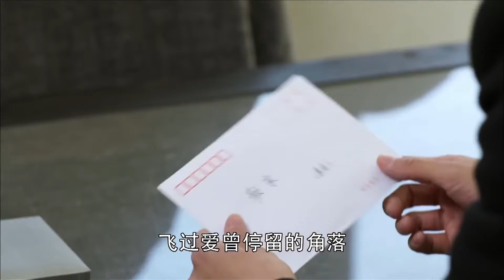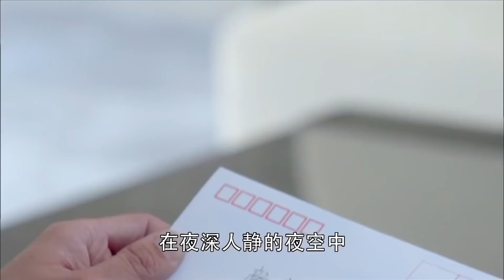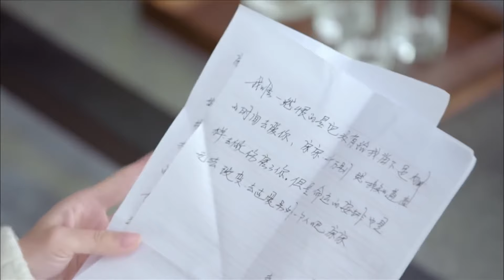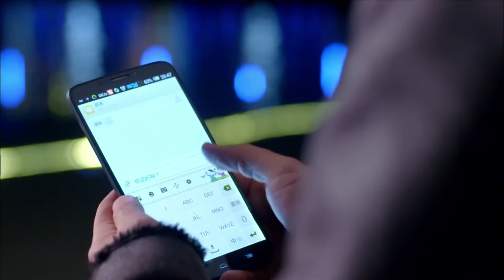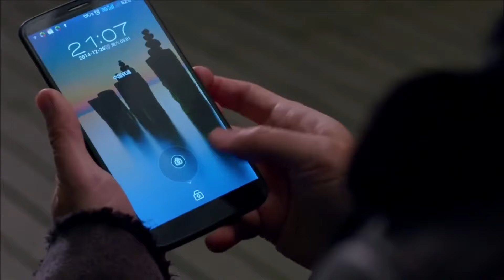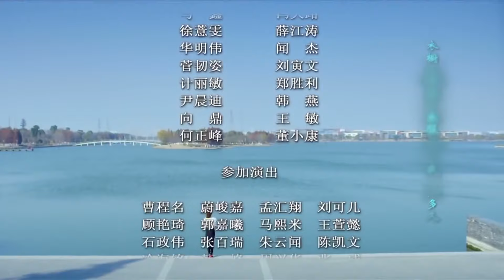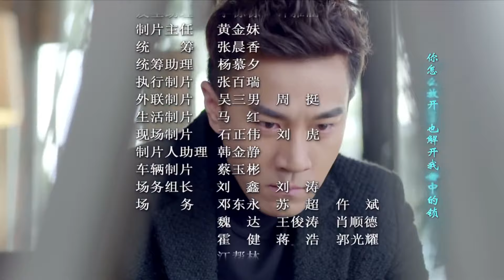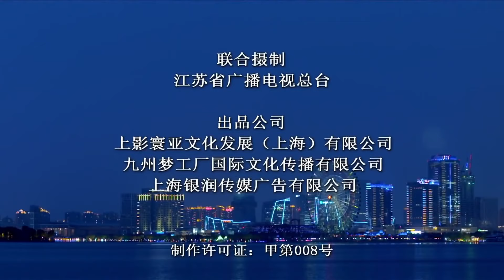MUTLISUB言情剧【心灵之约/Covenant of the mind】28王丽坤独自抚养姐姐的私生子，阴差阳错与姐姐的前男友刘恺威擦出爱的火花《三生有幸遇见你》《无间》王丽坤 刘恺威🧡刑事侦缉局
主演：# 王丽坤#刘恺威
 简介：王丽坤独自抚养姐姐的私生子，阴差阳错与姐姐的前男友刘恺威擦出爱的火花。